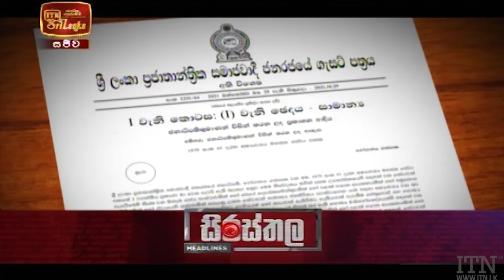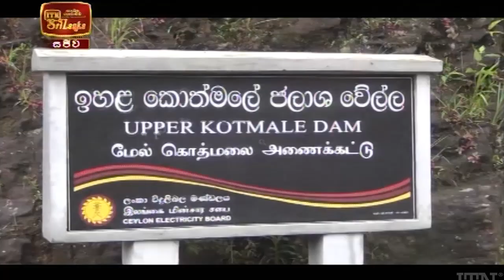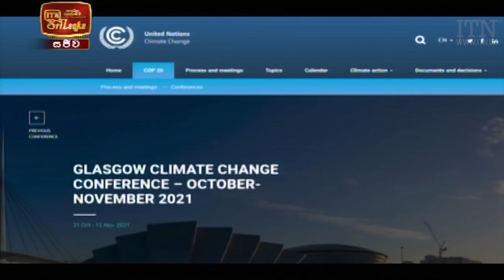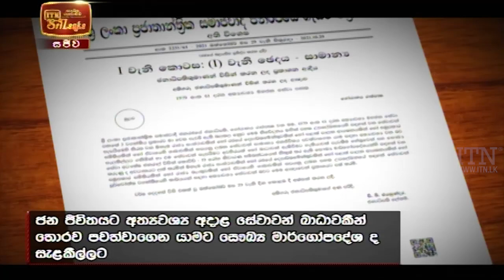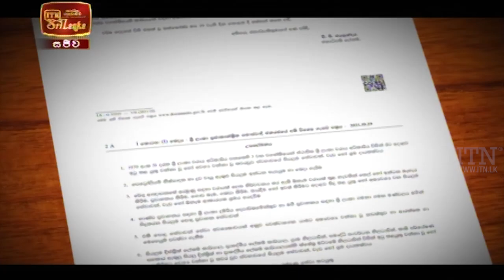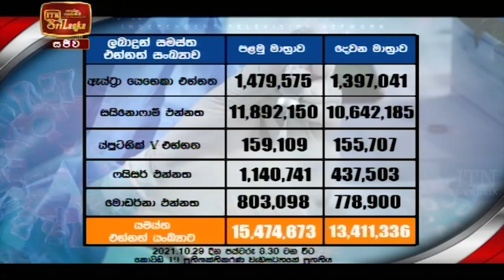ITN News 2021-10-30 | 12.00 PM